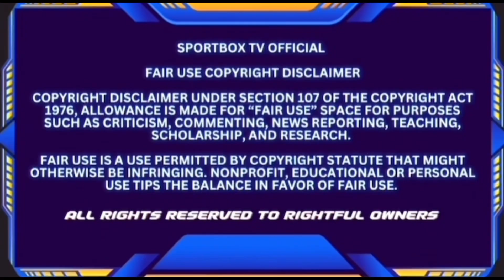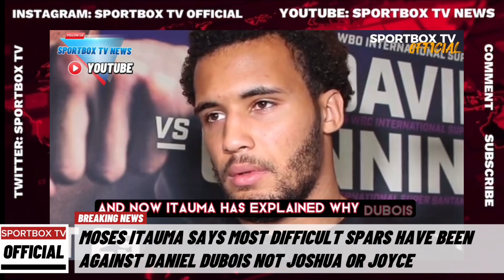Moses Itauma Says That Daniel Dubois Is Hardest Spar Ever Faced Over Anthony Joshua & Joyce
In this boxing news segment MOSES ITAUMA has revealed his most difficult spars have been against Daniel Dubois - not ‘plodders’ Anthony Joshua or Joe Joyce.

Itauma, 18, is considered one of the brightest prospects in heavyweight boxing and is currently vying to break Mike Tyson’s record of the youngest world heavyweight champion at 20 years and four months.